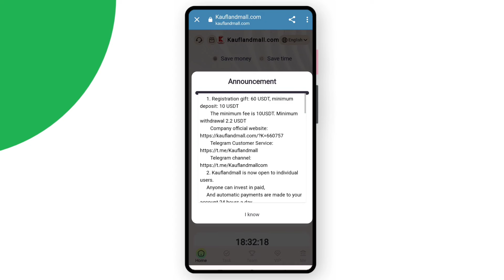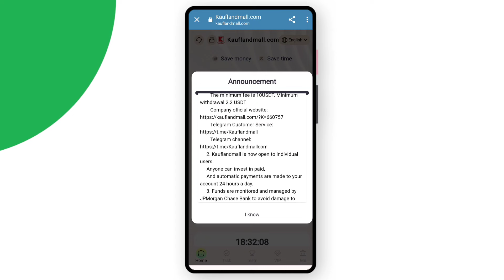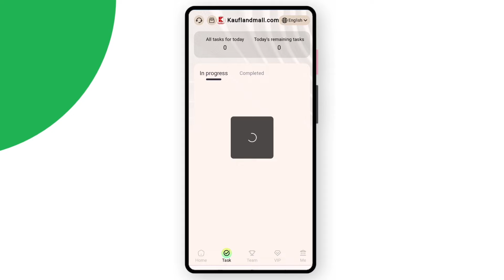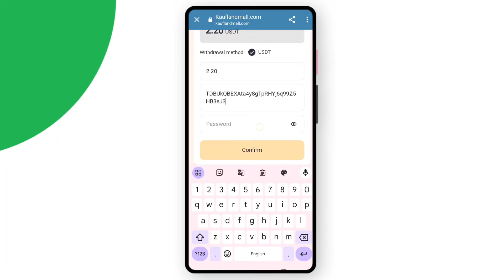Usdt Mining Site 2024 | usdt earning site | trx usdt mining app | Cloud Mining |usdt investment site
Introduction to Kauflandmall operation:
     1. Registration gift: 60 USDT, minimum deposit: 10 USDT
        The minimum fee is 10USDT. Minimum withdrawal 2.2 USDT

     2. Kauflandmall is now open to individual users.
     Anyone can invest in paid,
     And automatic payments are made to your account 24 hours a day.
     3. Funds are monitored and managed by JPMorgan Chase Bank to avoid damage to investors' funds.

     5. Rewards for inviting friends:
     When the team uses your invitation code to register and load, the three-level commission ratio is as follows:
     10% for LVl members, for example, if LVl members recharge 1000 USDT, you will get 100 USDT
     3% for LV2 members, for example, if LV2 members recharge 1000 USDT, you will get 30 USDT
     1% for LV3 members, for example, if a LV3 member recharges 1000 USDT, you will get 10 USDT

     6. Super broker team daily full reward policy
     Within 24 hours, the total team deposit is 500USDT, and the reward is 18USDT.
     Within 24 hours, the total team deposit is 2000USDT, and the reward is 68USDT.
     Within 24 hours, the total team deposit is 5000USDT, and the reward is 380USDT.
     Within 24 hours, the total team deposit is 10000USDT, and the reward is 680USDT.
     Within 24 hours, the total team deposit is 30000USDT and the reward is 3800USDT.
     Within 24 hours, the total team deposit is 50000USDT, and the reward is 9000USDT.

     Note: If you are eligible, please contact customer service within 24 hours to claim the reward. When the period expires,
      It will be considered invalid and your team must recalculate within 24 hours.

     1. In order to facilitate the uploading and withdrawal needs of users from different countries,
     The platform likewise uses USDT as a single channel for deposits and withdrawals.
     2. The contract period is 365 days. After the contract expires, the contract amount will be refunded to your account.
     After the contract expires, if the contract is renewed. This amount cannot be withdrawn during the contract period.